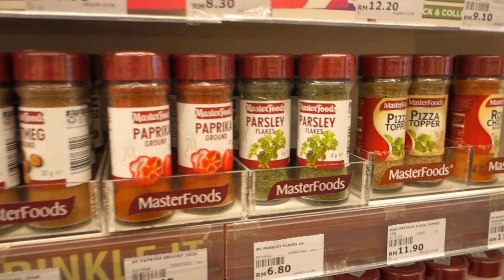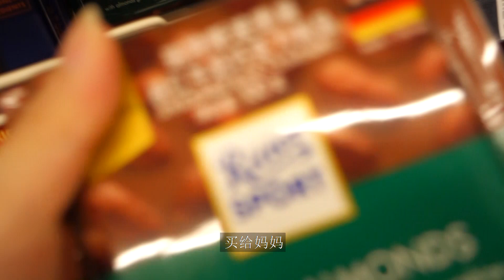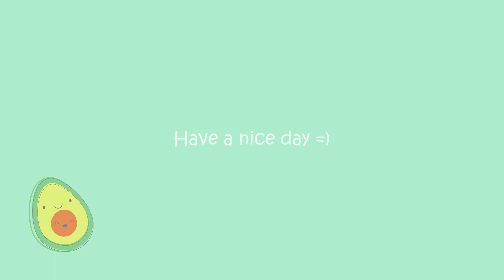Vlog: What I cook on weekend | Sweet potato fries | Japanese curry chicken rice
Weekend is a good time to have fun and making nice foods is one of the most fun things to do. I am finally cooking sweet potato fries! I have been wanting to cook it as it is one of my favorite foods. It turns out great. I had a great weekend. I hope you enjoy your weekend too. =)